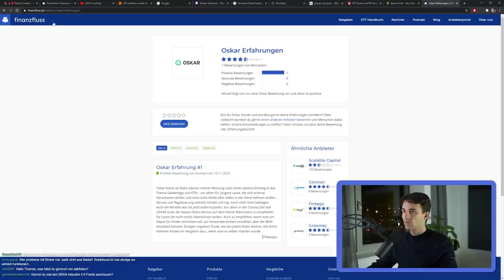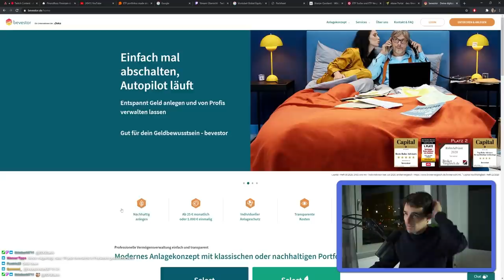Vermögenswirksame Leistungen als ETF? | Finanzfluss Twitch Highlights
ℹ️ Weitere Infos zum Video:

Bei welcher Bank kann man seine vermögenswirksamen Leistungen in ETFs anlegen? Und wie bereitet man sich auf einen Crash vor? Diese und weitere Fragen beantwortet Thomas in diesem Q&A Video.